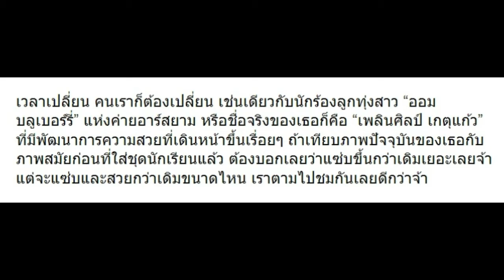สาวน้อยในชุดนักเรียนคนนี้ ใครจะเชื่อว่าโตมากลายเป็นนักร้องลูกทุ่งชื่อดัง